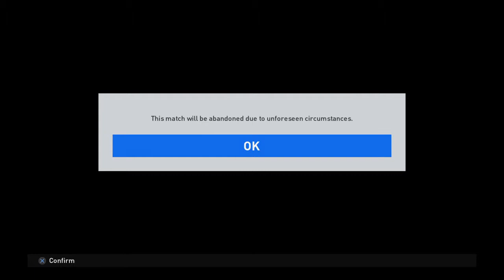City vs BOA 2nd half